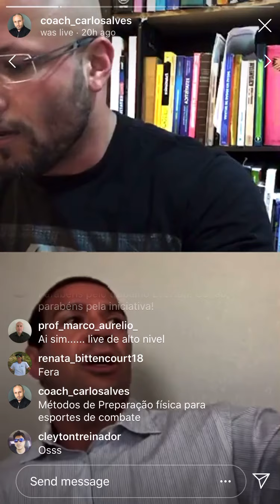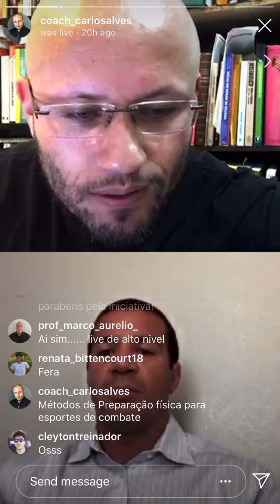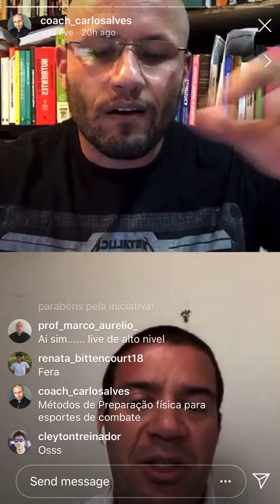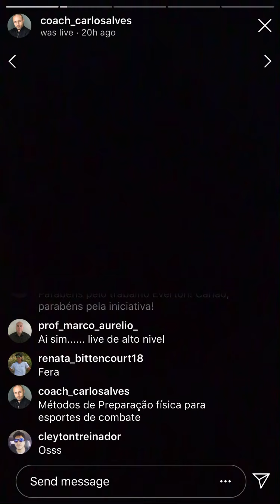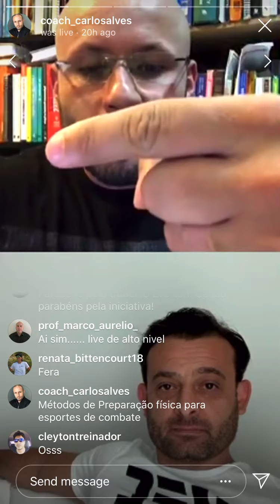Introdução da Live com Everton Bittar, Carlos Alves e Dr. Stefane D